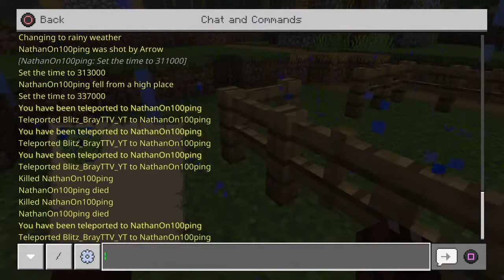New nether update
My name is Bray and I’m 8years old. I have 2 older brothers and 1 Lil Sister. I love toys, animals, games,  4 wheelers,  do pranks on people,  science, nature, swimming at our pool  and to play outside. I have an Australian Terrier named Ginger which I love to dress up. I enjoy helping my Dad and Mom.

I hope you enjoy my videos as much as I love making them!
Love,